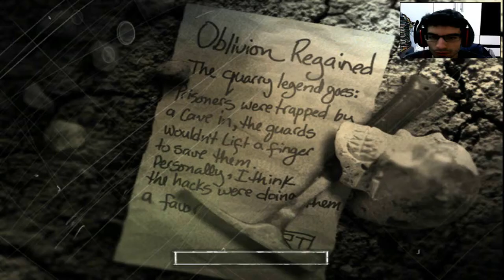The Suffering:Prison is Hell-PC-Chapter 9:Oblivion Regained (9)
Assim que a fase começar, siga para a próxima caverna e, do seu lado direito, haverá um detonador com algumas caixas, destrua-as e use o detonador para derrubar uma pedra. Siga para a pedra e escale a parede para chegar na parte superior da caverna, escale as pedras até chegar no topo e siga pela passarela de ferro.
Mate os inimigos na próxima área e corra sem parar para fora da caverna, até chegar ao portão com uma escada laranja. Siga em frente e use a máquina para movimentar a pedra que tampará o buraco dos marksmens.
Desça e vá para a direção da pedra e, assim que passar por ela, do seu lado esquerdo haverá um local onde seu personagem poderá escalar. Saia da caverna e pule em cima das pedras para encontrar um detonador e muitas caixas de dinamite, então, de longe, atire as caixas e, depois da explosão, use o detonador para explodir a caverna. Vá em frente e quando chegar na passagem da grade use a máquina para movimentar a pedra para a esquerda, pule em cima dela e assista uma cena de duas meninas. Após a cena, use a máquina para movimentar uma outra pedra para o lado direito até derrubar a caixa d?água que apagará o fogo, desça e entre na caverna para completar a fase. Link para baixar